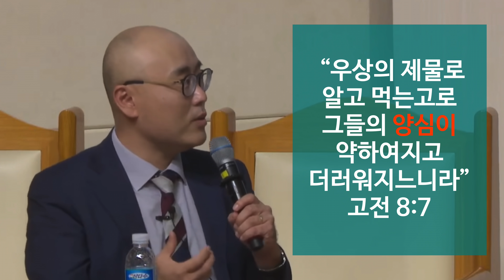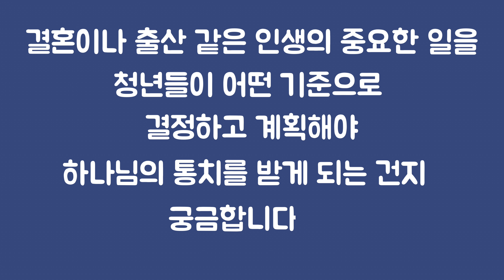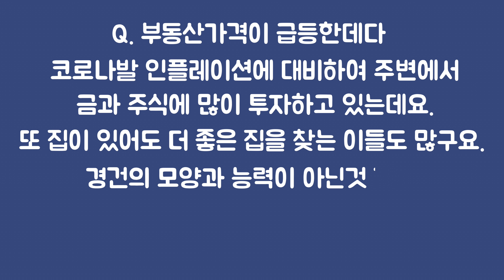크리스천이 스타벅스 이용해도 되나요 ㅣ이정훈교수의 별다방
이정훈목사의_PLI 에서는 '크리스천다운 삶이 무엇인지' 가르칩니다. '내 삶의 신앙개혁'으로 시작해서 '모든 세대에게 성경적 세계관을 전하는 PLI교육선교'의 동역자가 되어주세요~
일시후원) 하나은행 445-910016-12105 피엘아이
*계좌로 후원시 '기부금영수증'을 원하는 분은
입금자명을 이름+핸펀뒷번호4자리 로 적어주세요 ex) 주은혜1234

■ PLI 스터디클럽 교재 구매처 ■
* 기본교재